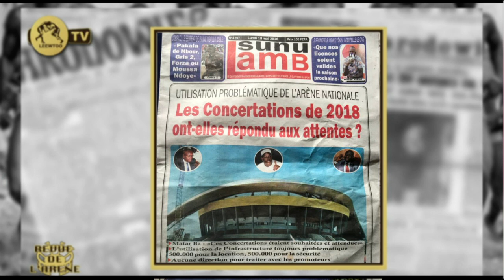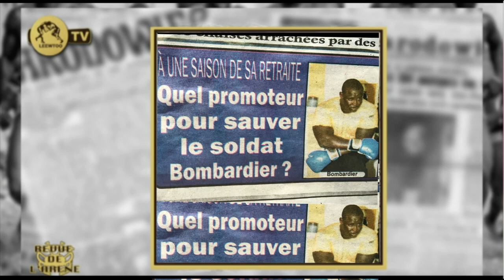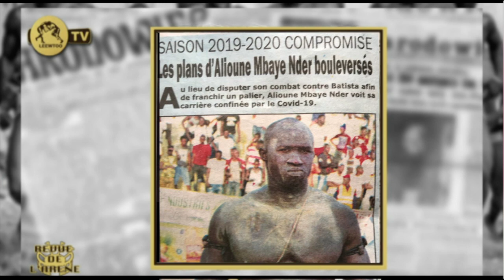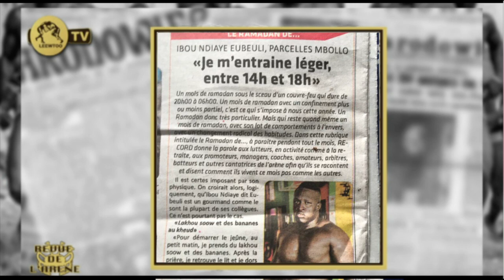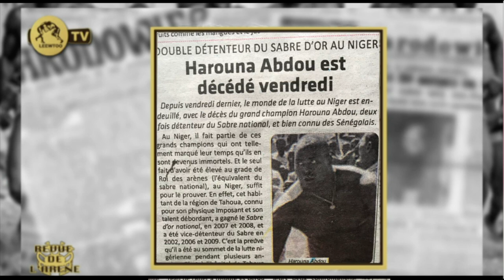REVUE DE L'ARENE DU 18 MAI 2020